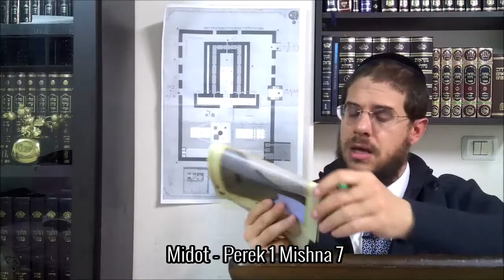Midot - Perek 1 Mishna 7 - Jeu. 4 Shevat 5780